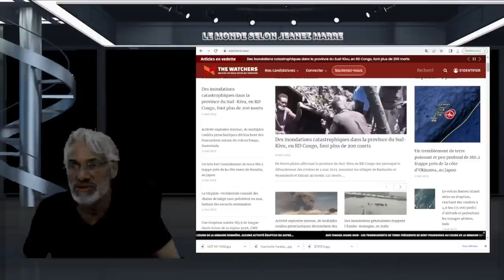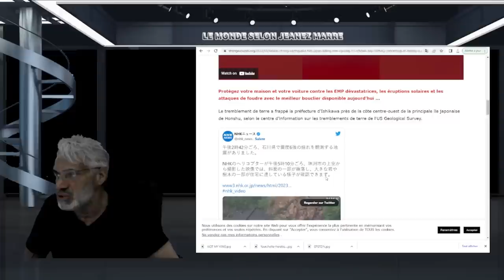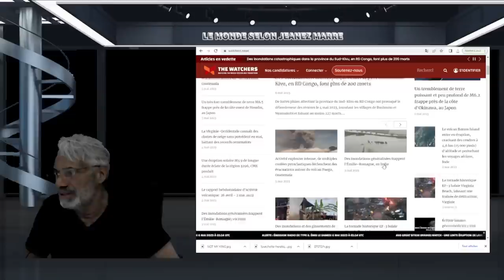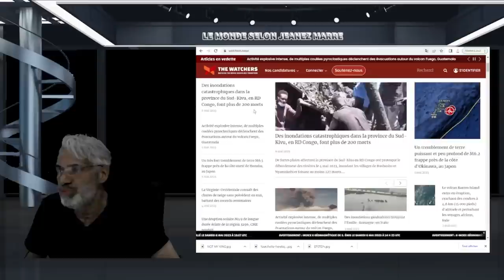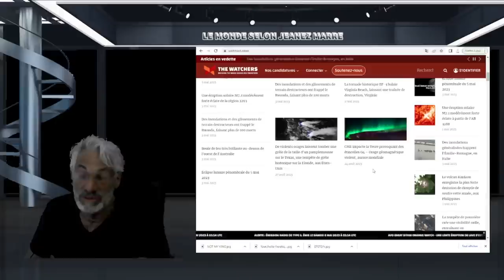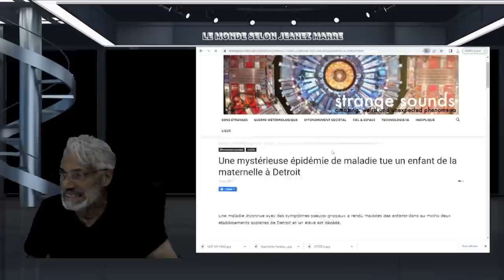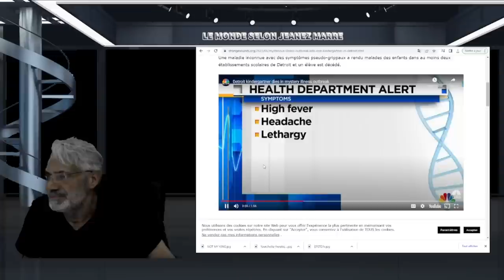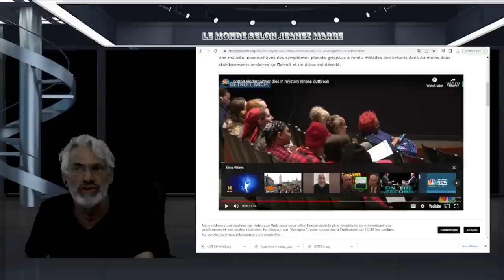DERNIÈRE HEURE;SÉISME PUISSANT AU JAPON,MALADIE MYSTÉRIEUSE,GUERRE,ECT 2023 LA DERNIÈRE ANNÉE?